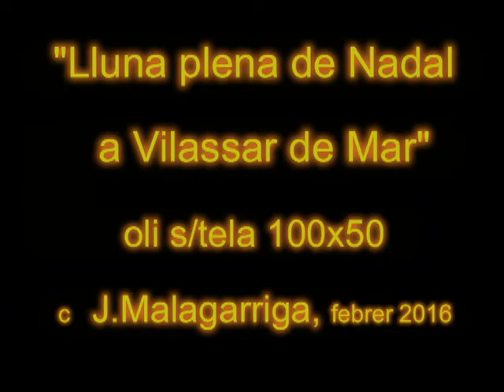Lluna plena a Vilassar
Oli s/tela 100x50 de l'última lluna plena de Nadal 2015
oil canvas 100x50.